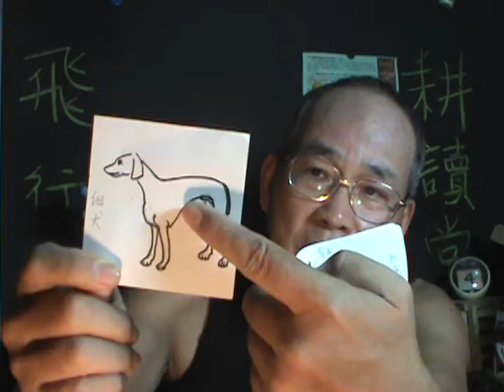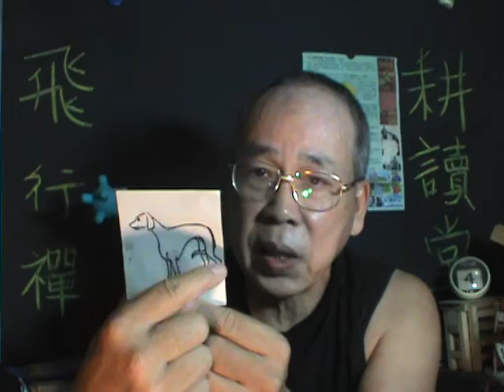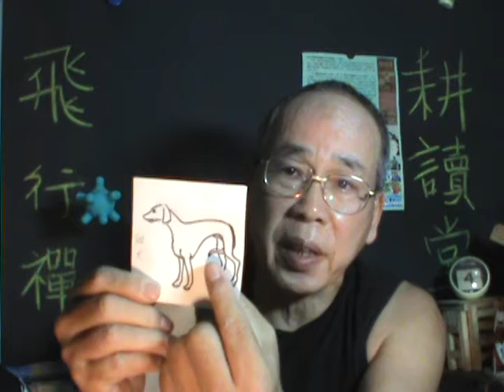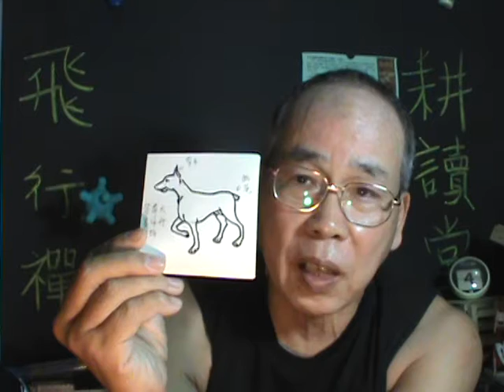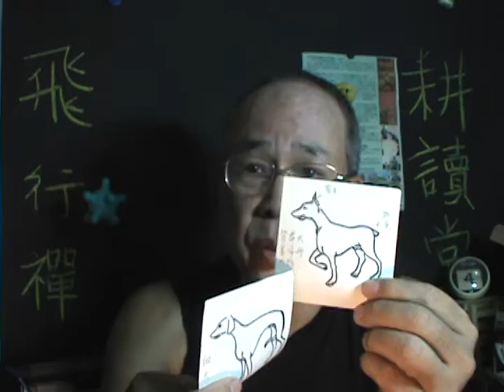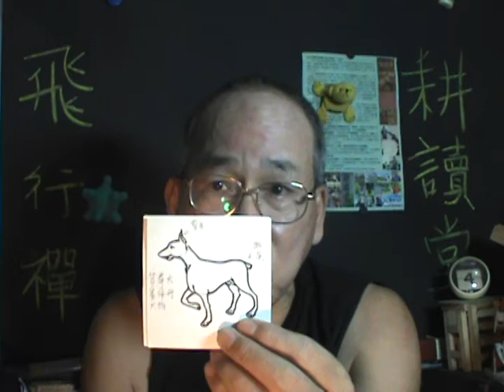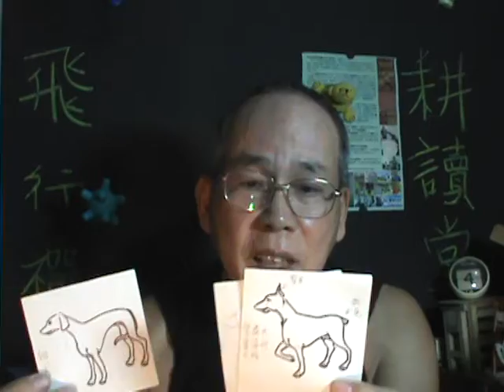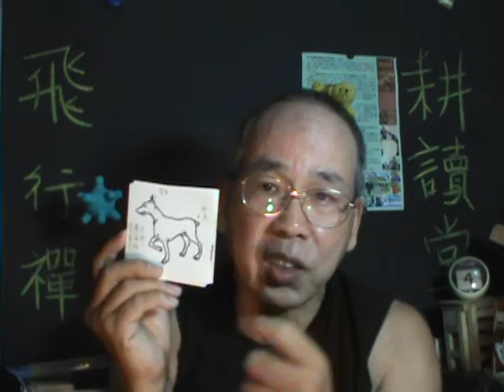細犬 話說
任何技藝訓練之目的都在於激發啟蒙學習者原有之潛能.
維繫倫理綱常，必須自童年起從生命啟蒙教育做起.
我的童年成長經驗，野人獻曝，供您參考.